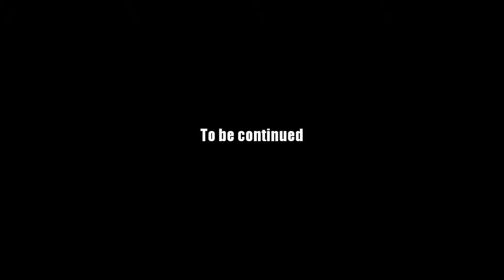AQ Worlds "Property Appraiser" (Quest)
Quest:Property Appraiser

NPCs:Jack

Monster List:None

Turn in:Obvious Villager Clue x1

Equipment Won:None